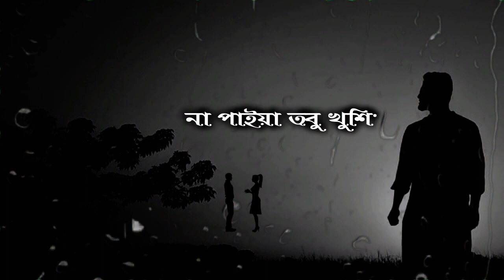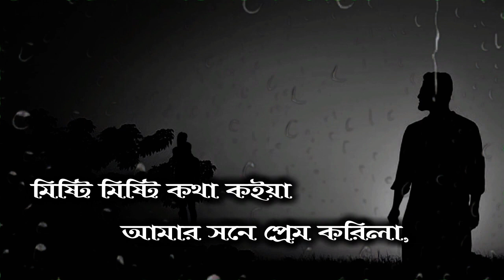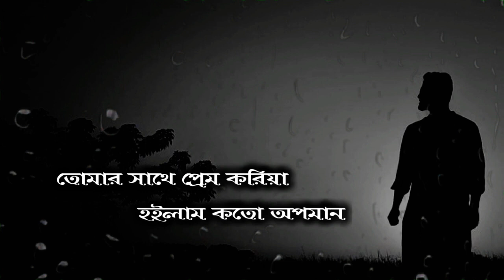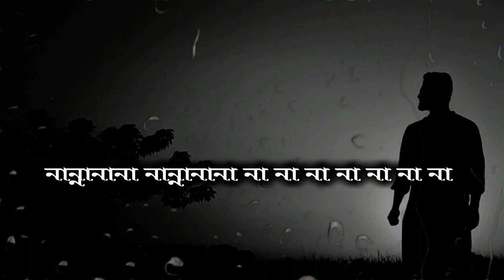Ami Tomai Valobashi jogote Hoiyachi Doshi Bangla Folk Song 2020 Ontorai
ধন্যবাদ